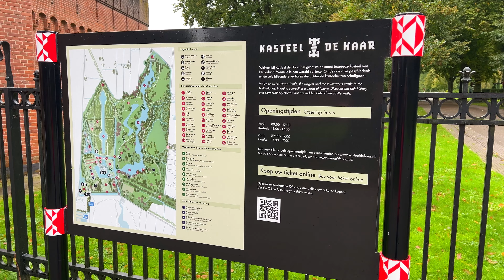Niederlande / Schloss De Haar 4K Video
Kasteel de Haar ist eine umfangreiche Burganlage in dem bei Utrecht gelegenen niederländischen Ort Haarzuilens. Die heutigen Gebäudlichkeiten sind weitgehend ein Ergebnis des zwischen 1892 und 1912 von dem seinerzeitigen Eigentümer Baron Étienne van Zuylen van Nyevelt van de Haar (1860–1934) und seiner Ehefrau Hélène de Rothschild (1863–1947) veranlassten und unter Leitung der Architekten Pierre und Joseph Cuypers erfolgten Wiederaufbaues der Ruine der mittelalterlichen bzw. frühneuzeitlichen Anlage.